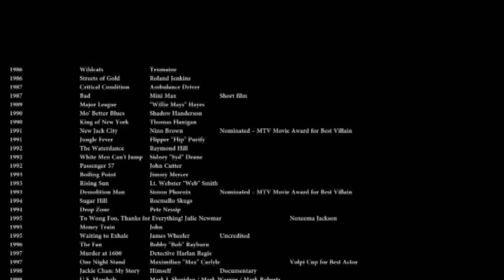Wesley Snipes films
Wesley Snipes